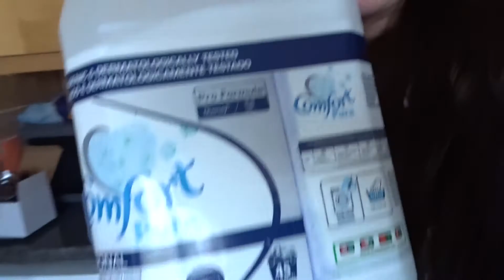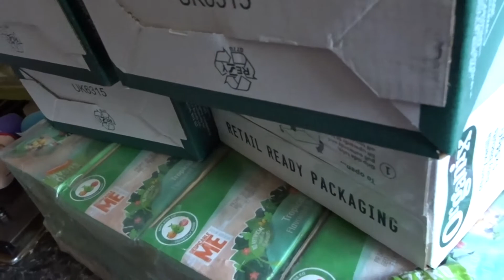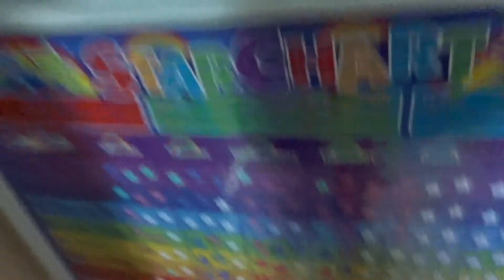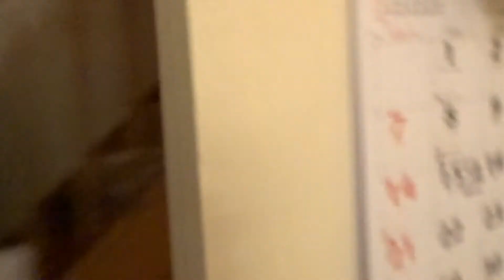DITL of a Mum of 2 | Home Bargains Haul & Daddy/Son Time